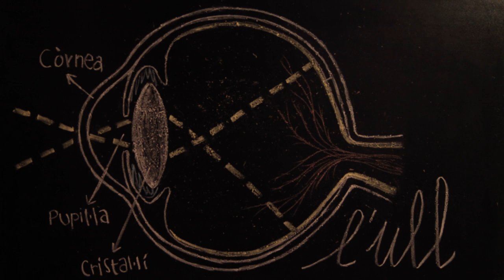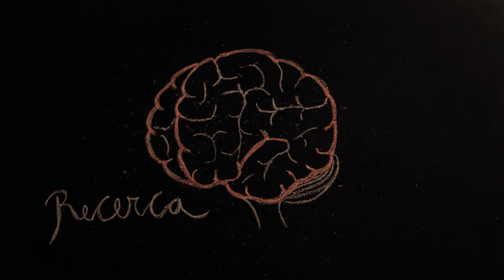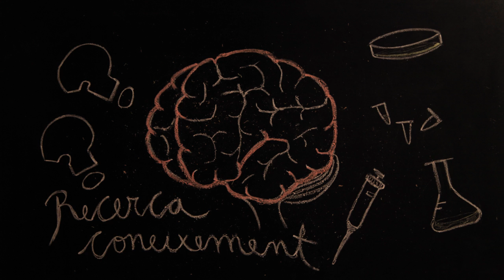Nictalopia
Curtmetratge de divulgació científica sobre la Nictalopia, també coneguda com a ceguera nocturna.